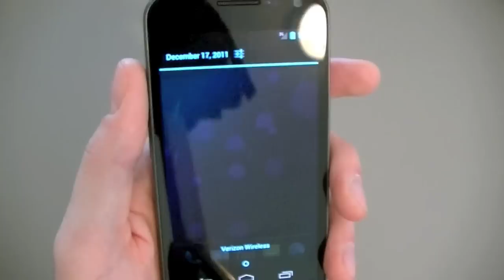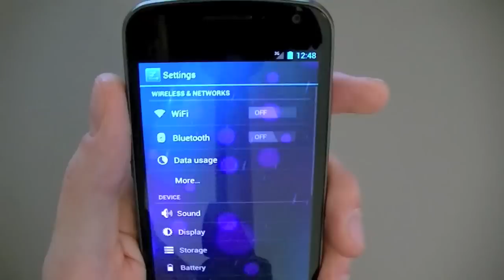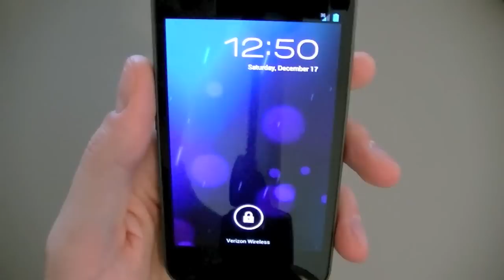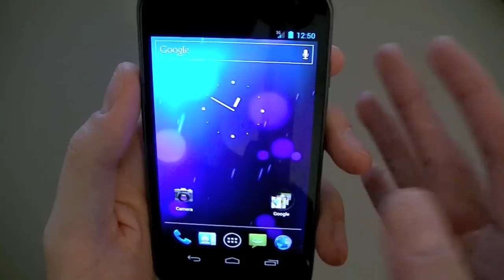Verizon Galaxy Nexus by Samsung - Unboxing and Initial Impressions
Verizon Galaxy Nexus Unboxing and Impressions